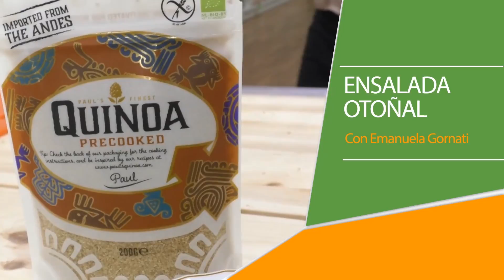Menú vegetariano en Directo al Súper - Programa 14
Programa de alimentación y vida saludable producido por Tv Bio - recetas de cocina rápidas y económicas de hacer - comidas ricas y saludables

En este programa aprenderás:

- 01:40" / De primero, una crema de zanahoria y lentejas con un toque picante.

- 09:55" / ¿Qué tal un plato con verdura de temporada? Hoy te traemos como plato principal una ensalada otoñal de quinoa.

- 18:05" / ¿Eres deportista? Pues toma nota porque esta receta es para ti. Un pudin de boniato súper energético.

- 24:20" / ¿Sabes que es el upcycling? Conoce esta nueva tendencia y empieza a tunear tus camisetas y todo lo que quieras.

DIRECTO AL SÚPER

recetas con quinoa
ensalada de quinoa
recetas faciles
recetas saludables
recetas veganas
recetas sanas
recetas vegetarianas
recetas con coco
postres sin azúcar